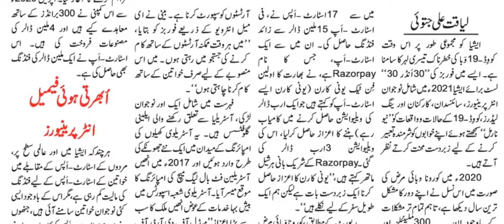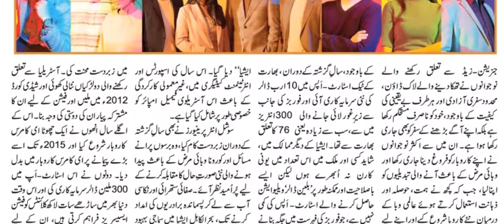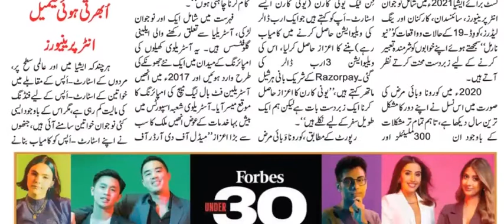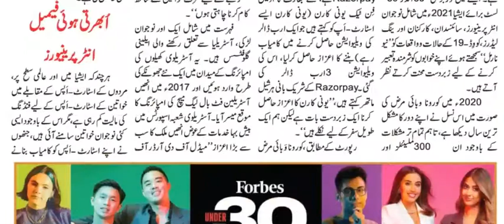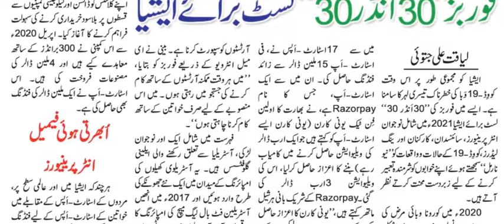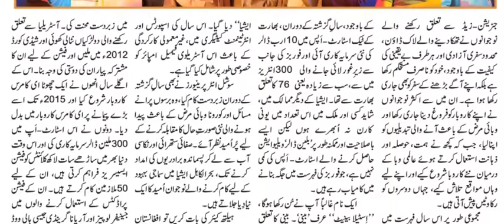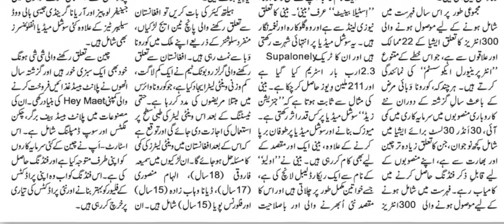Forbes 30 Under 30 Asia 2021 | Meet The 30 Under 30 Asia: Class Of 2021 | Razorpay | Stella Bennett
As Asia sees the light at the end of the Covid-19 tunnel, activists, entrepreneurs, scientists and young leaders on the Forbes 30 Under 30 Asia 2021 list are hard at work realizing the new normal. After the toughest year in their generation, these 300 Millennials and Gen Zs have persevered to survive and even thrive despite long lockdowns, restricted travel and uncertainties on all fronts. Most continued to grow their businesses and adapt to the changes brought about by the pandemic, while a few have even dared to start their ventures in the middle of crisis, spotting opportunities where others see obstacles. Selected from over 2,500 nominations and vetted by our team of reporters and a panel of A-list judges, these trailblazers are unparalleled examples of determination, hard work and innovation.

As Asia sees the light at the end of the Covid-19 tunnel, entrepreneurs, scientists, activists and young leaders on the Forbes 30 Under 30 Asia 2021 list are hard at work realizing the new normal.

After the toughest year in their generation, these 300 Millennials and Gen-Zs have persevered to survive and even thrive despite long lockdowns, restricted travel and uncertainties on all fronts. Most continued to grow their businesses and adapt to the changes brought about by the pandemic, while a few have even dared to start their ventures in the middle of crisis, spotting opportunities where others see obstacles.

All in all, our listees this year came from 22 countries and territories, representing the diverse entrepreneurial ecosystem in the region.

Although funding dwindled in the past year due the pandemic, some 30 Under 30 Asia listers especially those based in India and China managed to bag a significant boost of cash. Out of the 300 entries, 17 startups managed to secure over $15 million in funding each. One of which, Razorpay, became the latest fintech unicorn to come out of India, valued at $3 billon. “The unicorn status is great, but we’re on a long journey here,” says Razorpay cofounder Harshil Mathur during a video call with Forbes.

With increased interest in Indian tech startups, and an influx of over $10 billion in funding in 2020 despite the pandemic, according to a report by Bain & Company, the country was the most represented on this year’s list - with 76 members in total.

On the healthcare front, five teenagers from Afghanistan have been tackling the Covid-19 crisis in their country with innovative solutions. The Afghan Girls Robotic Team has developed a low-cost, lightweight ventilator to help treat patients diagnosed with the virus. After final testing, its release is expected to offset a shortage of ventilators in the country. Somaya Faruqi, 18, Elham Mansoori,17, Diana Wahabzada, 15, Florance Pouya, 15, and Ayda Hayderpoor are some of the youngest members on this year’s 30 Under 30 Asia list.

A prime example of resilience and adaptivity comes from Vishvesh Suriyanarayanan and Dylan Tan. As COVID-19 decimated the travel industry, Tan and Suriyanarayanan's travel payments startup, Split, was on the verge of shutting down. After a pivot, the duo has since grown Split into a leading buy-now-pay-later provider in Malaysia for e-commerce and retail, allowing clients such as Dyson and Lego to accept interest-free instalment payments from customers. Since April 2020, they have signed up 300 brands and generated $4 million in sales for them.

Female entrepreneurs on the rise
Although funding for women-led startups remains significantly lower than their male counterparts in Asia and globally, there were some great examples of female entrepreneurs taking matters into their own hands and bootstrapping their businesses to success.

Elsewhere in the region, there may not be as many unicorns and heavily-funded startups but there is no shortage of inspiring young stars and entrepreneurs who earned a spot on the list.

One name you might have heard of is Stella Bennett aka “Benee.” The Kiwi singer-songwriter has been making waves on social media, and her track “Supalonely” has racked up 2.3 billion streams and 211 million views on YouTube — a testimony to Gen-Z’s influence. In addition to writing music and taking on the social media world by storm, Benee is also working towards another goal. She has launched a women-run record label called Olive to support up-and-coming artists. “I’m always looking out for potential artists to work with.” she tells Forbes by email. “Keeping my label female-led is definitely something I’m going to continue with for this project."

“Keeping my label female-led is definitely something I’m going to continue with for this project.”

Stella Bennett (Benee)
Another one is Eleni Glouftsis, a trailblazer in Australian umpiring, who in 2017 became the first woman to umpire an Australian Football League match. Since then, she has officiated 40 games. In January, Glouftsis received the Medal of the Order of Australia, the country's highest honor, for her service to the sport.